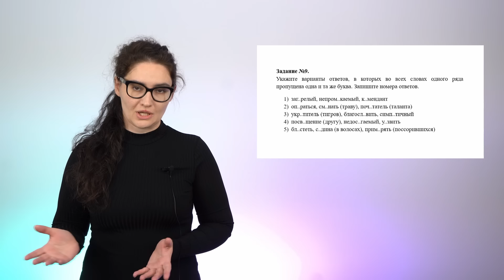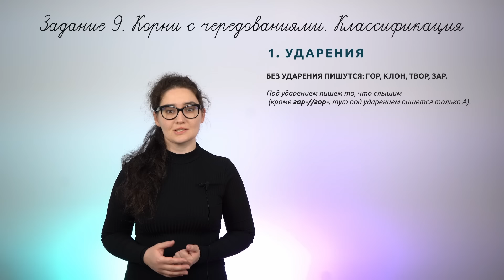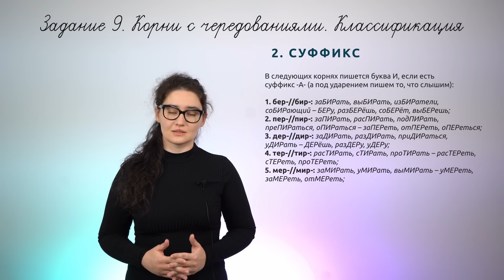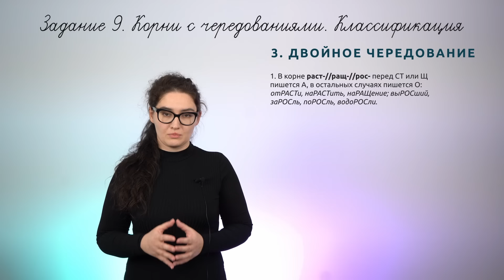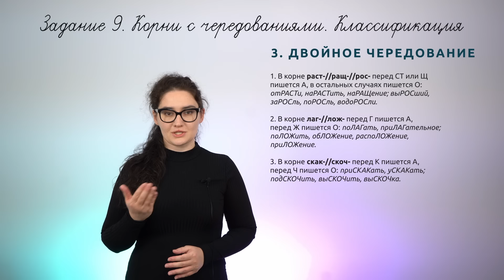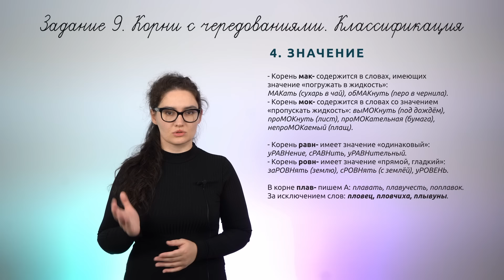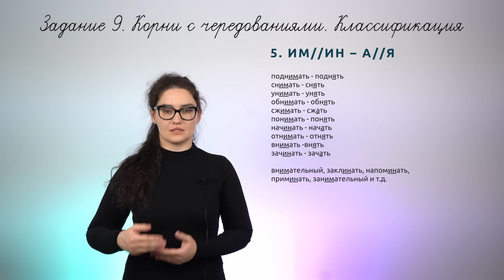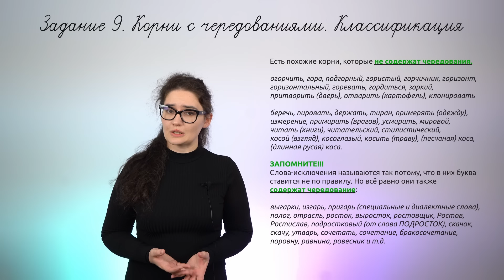РОЛИК по №9. Корни с чередованием. Теория для ЕГЭ по русскому языку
Летник в 🎁ПОДАРОК?

❗ПОТОРОПИСЬ: цена на ВП вырастет уже 10 ИЮЛЯ😱

Тайм-коды:
00:00 Чему посвящено задание №9?
00:11 Как выглядит задание №9? / Сколько может быть ответов в задании №9?
00:32 Что встречается в задании 9?

КОРНИ С ЧЕРЕДОВАНИЯМИ КЛАССИФИКАЦИЯ
01:08 Корни, которые зависят от ударения
02:17 Корни, которые зависят от суффикса
03:49 Корни с двойным чередованием
05:20 Корни, отличающиеся по значению
06:34 ВАЖНЫЙ МОМЕНТ! Чередование «ИМ- / ИН-» с буквами «А / Я»